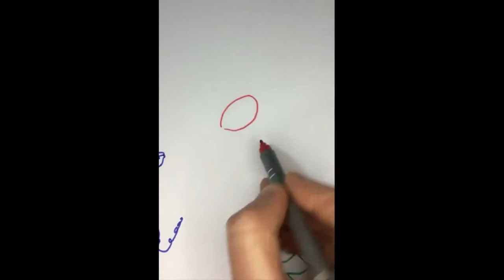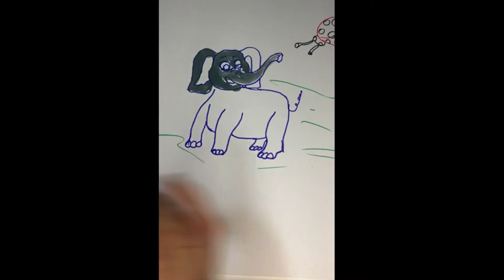Si te vizatojme kafshet e pyllit me bojra uji / Watercolor tips for painting animal for kids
Videot qe do te gjeni ne kete kanal, jane nje tutorial i thjeshte se si te mesojme hapat e pare te vizatimit, duke perdorur teknika dhe mjete pune te ndryshme. Gjithashtu, e krijuar me shume dashuri, si nje akademi e vogel online, do te hidhen edhe video te femijeve gjate orarit te vizatimit.